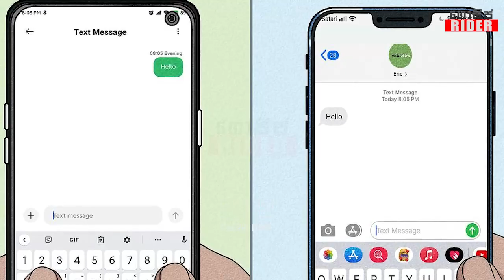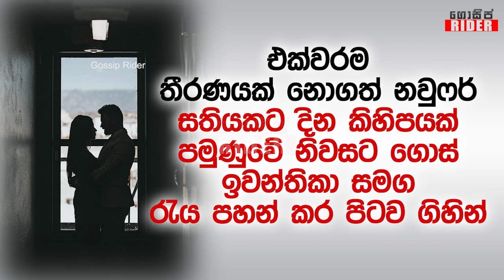Whatsapp පණිවිඩයක් වැරදියට තේරුම්ගත් මහරගම සූරූපී නර්ථන ශිල්පිනියගේ මරණයේ රහස් එළියට